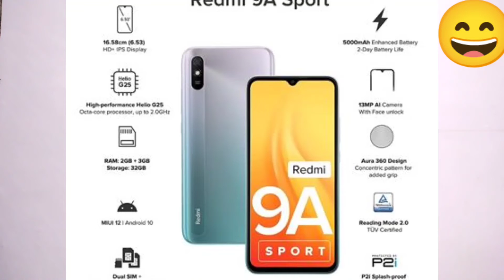Redmi 9A Sport First look specfiction 5000 mah battery 13 megapixel camera...